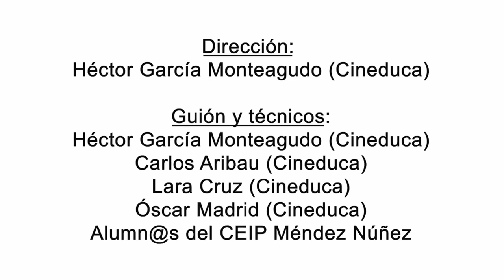Corto Medio ambiente. Stop Motion. PROA +. CEIP Méndez Núñez. Comunidad de Madrid